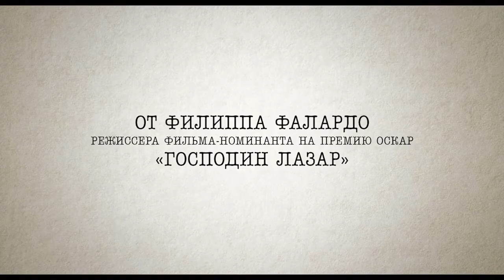Трейлер фильма Мой год в Нью Йорке (2021)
Нью-Йорк 90-х, в нем бурлит жизнь, он как магнит притягивает молодых и талантливых. Юной Джоанн выпадает удача — она устраивается ассистенткой в литературное агентство, оказываясь в самом сердце богемного Нью-Йорка. Втайне она мечтает писать и теперь разрывается между карьерой, призванием и мужчинами. Разобраться во всем этом ей помогает голос в телефонной трубке — великий Дж. Д. Сэлинджер, который как мудрый старый профессор готовит ее к финальному экзамену во взрослую жизнь.